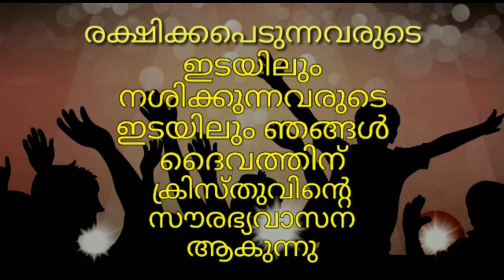എണ്ണമില്ല നന്മകൾ എന്നിൽ [ ലീനാമോൾ ] | ennamilla nanmakal ennil [ LEENAMOL ]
GOSPEL OF LOVE 2020